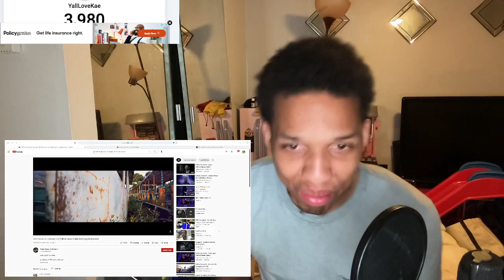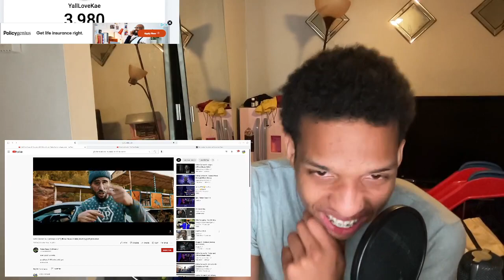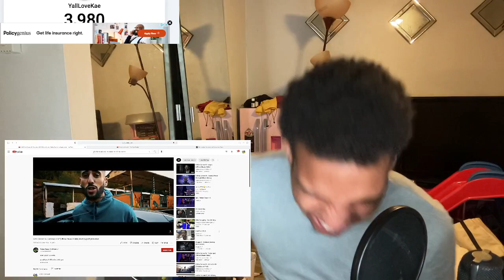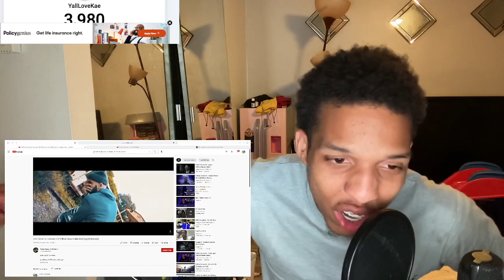AMERICAN REACTION TO ALGERIAN RAP! 🔥| Didin Canon 16 Cazawia +18 °(Officiel Music Vidéo)